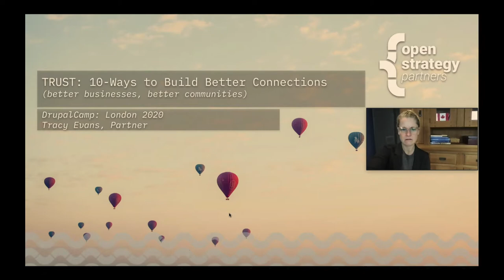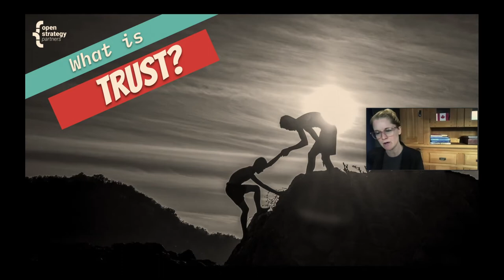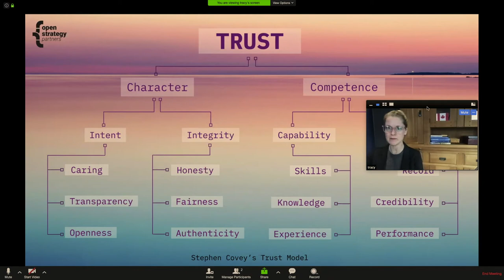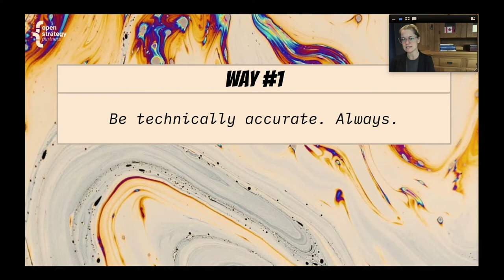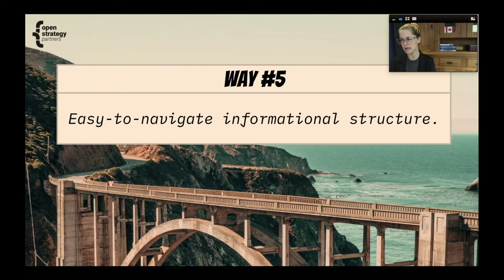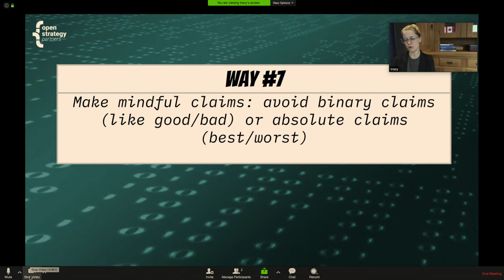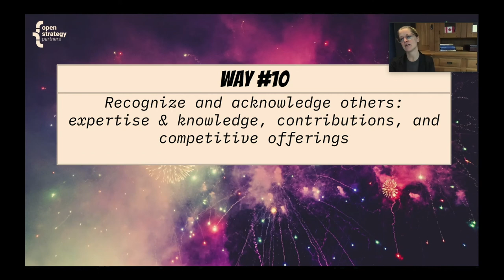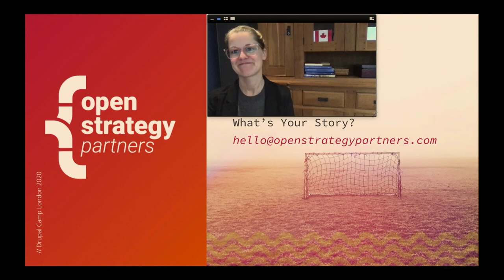Drupalcamp London 2020 - CXO Day Keynote - Tracy Evans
"TRUST - 10-Ways to Build Better Connections"